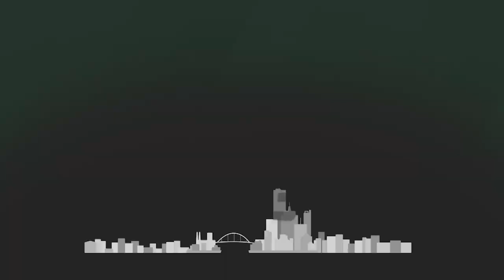60 Seconds with Nate Wolters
Find out more about the Bucks 2013 second round draft pick Nate Wolters in this Q & A.